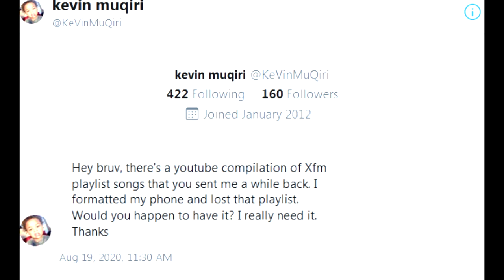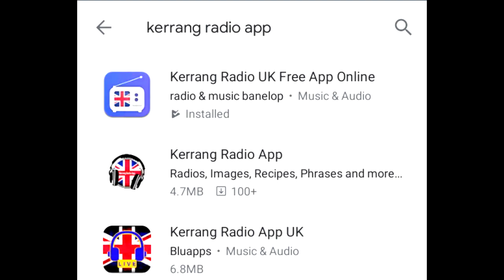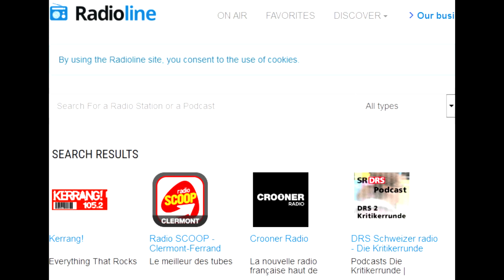Instead of Searching "XFM PLAYLIST" Here are the BEST ONLINE ROCK MUSIC STATIONS TO LISTEN TO 2020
105.5XFM Kenya was a rock station that played rock music in Nairobi, Kenya and was shutdown in 2019. It had 3 main presenters - Nick Ndeda, Maalika Kaazia and Paul Mung'ala Mbuvi plus an in-house Kenyan Rock DJ called DJ Edygrim, also written DJ Eddy grim.
After the station shutdown, Kenyan Rock music fans started going to Youtube to search for "105.5 XFM KENYA PLAYLIST" Which is a redundant Rock music playlist that really offers no value in increasing the knowledge of one's Rock music playlist or helping Kenyan Rock music fans know more about Rock music and what's happening in the world of Rock music.
Therefore, in this video, I discuss the BEST ONLINE ROCK MUSIC STATIONS TO LISTEN TO 2020.
They include Kerrang! Radio Rock station from the UK that plays Rock music 24/7, Rock Radio online that is an online Rock music station and MYUZIQ NETWORK, A Kenyan online Rock music station